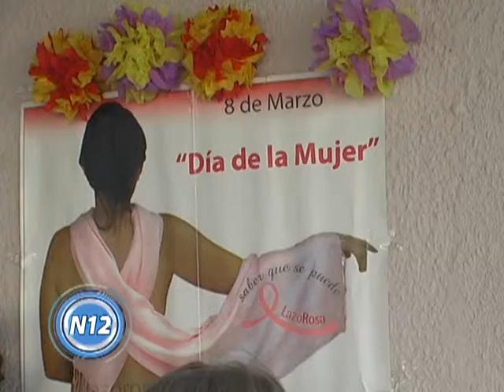CANAL 12 T.Lauquen - Se celebró el día la mujer en 30 de Agosto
El Ente Descentralizado de 30 de Agosto realizó una amplia muestra de fotografía en el Centro Cultural "Jorge Barracchia" en homenaje a las mujeres en su día., en el marco de otras actividades culturales organizadas en la vecina ciudad.